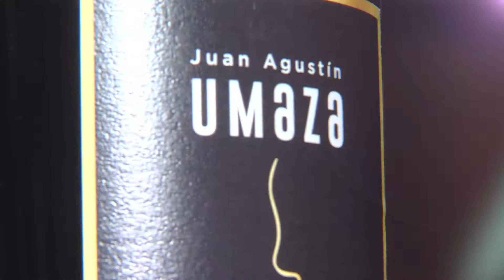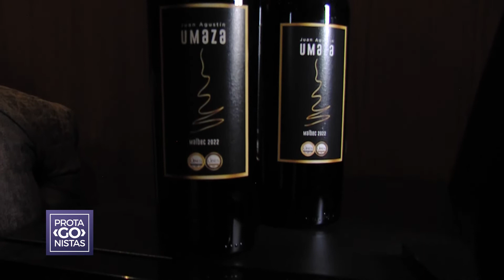Malbec 2022: el vino de la Universidad Maza que recibió doble medalla de oro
Fue distinguido como campeón en la categoría tinto joven del concurso Vinus 2022 y elaborado por estudiantes de la carrera de Enología en la propia bodega que tiene la casa de estudios.